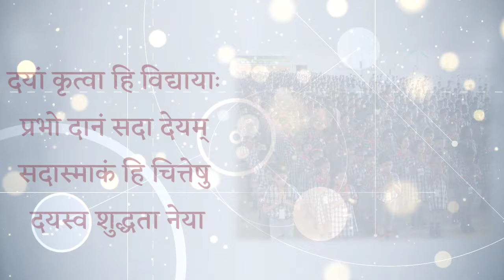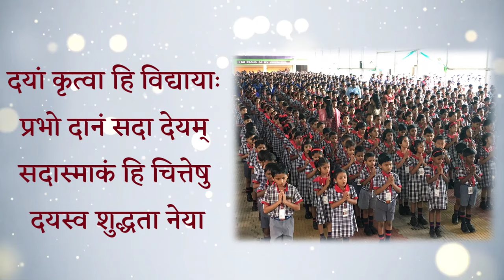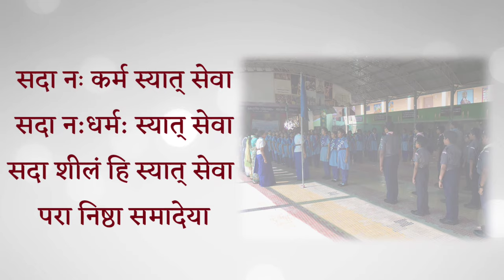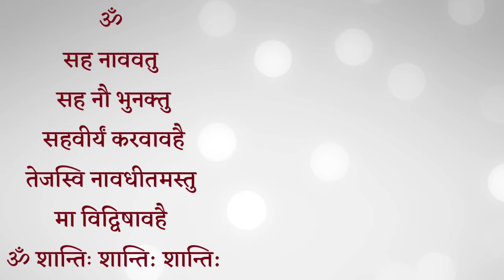KV Prayer Song in Sanskrit | केन्द्रीयविद्यालयस्य संस्कृतप्रार्थनागीतम् | के. वि का प्रार्थनागीत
Vocal
Mrs Radhika_Nair , TGT Hindi, KV AFS Akkulam
Kum. Aditi_R_Nair Class XI, KV AFS Akkulam

Editing
Shibu KUmar K, TGT Sanskrit, KV AFS Akkulam

Thanks

Owner - Shibus Sanskrit